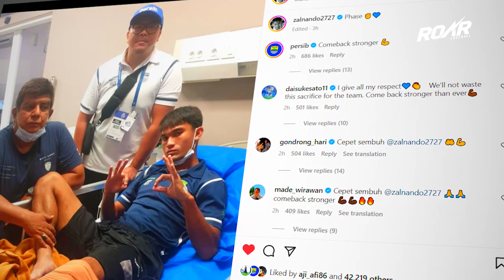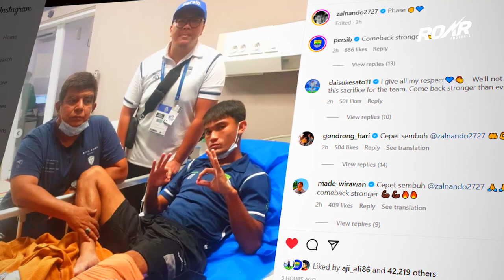ZALNANDO PATAH TULANG ‼️ Kondisi Terbaru Zalnando Usai Bernasib Sial Saat Persib Ditahan Imbang Dewa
zalnando patah tulang
zalnando cedera
dewa united vs persib bandung
highlights dewa united vs persib
Persija
persija jakarta
Highlights persija
Highlights persija jakarta
Berita persija
Berita persija hari ini
Latihan persija
Latihan persija hari ini